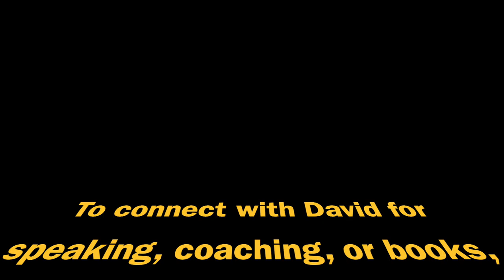Don't Fret Over Yesterdays Old Garbage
Every week I have the privilege of delivering an important message about the incredible power of gratitude.  Check-in weekly to see and hear how this amazing belief can transform, re-focus, and re-frame your life into one of appreciation and thankfulness.  You will look at your life much differently and will feel a level of joy that escapes so many people as they cope with the trials and tribulations of everyday life filled with struggles and challenges. I promise you, this power has the ability to change your life.